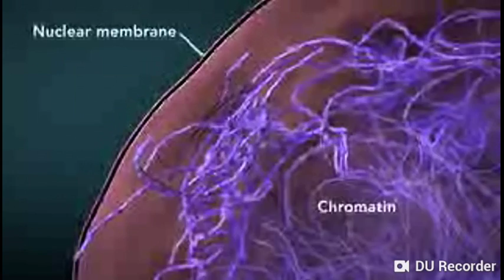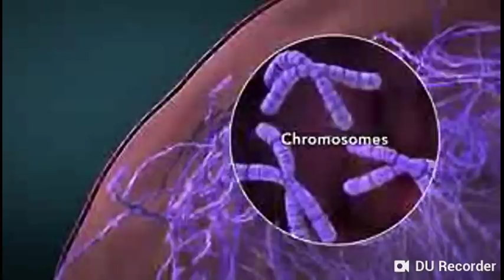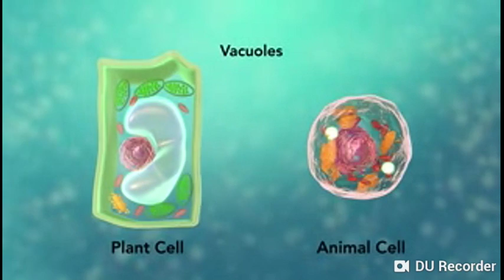Molecules_|_Define_cell_-_Fsc_lacture(22)